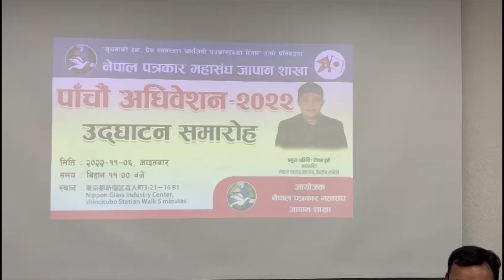नेपाल पत्रकार महासंघ जापानको पाँचौं अधिवेश सम्पन्न,दीपक गौतमलाई पछि पार्दै शान्त पहरी बने अध्यक्ष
FNJ Japan election.